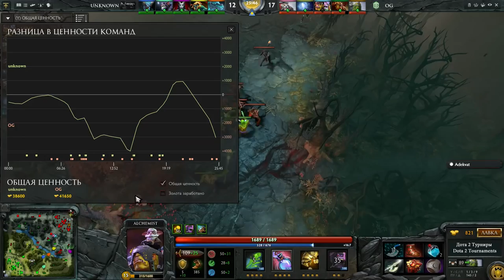OG vs Unknown The Frankfurt Major 2015, 1-я игра, 13.11.2015